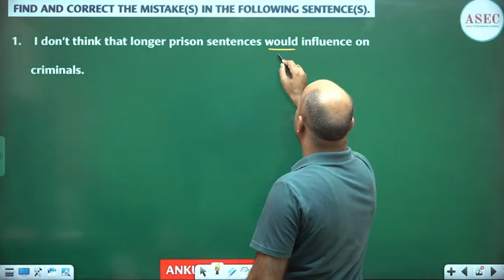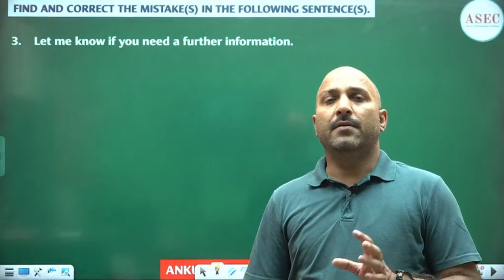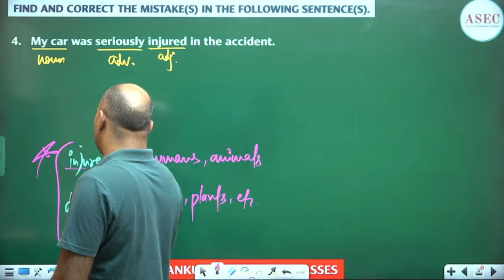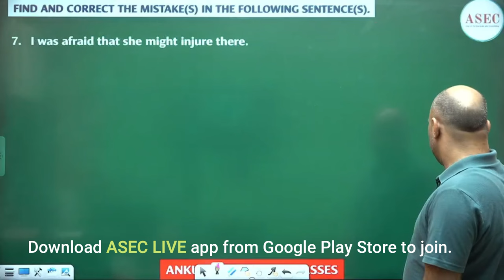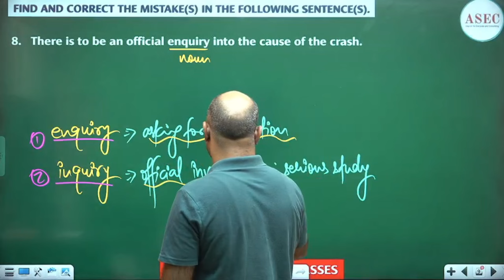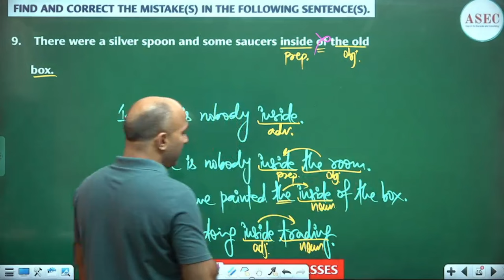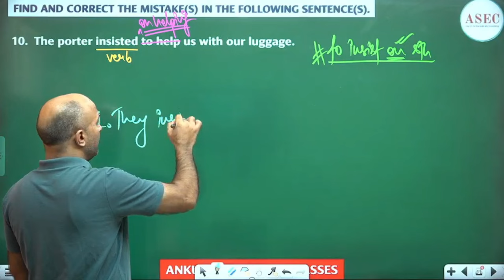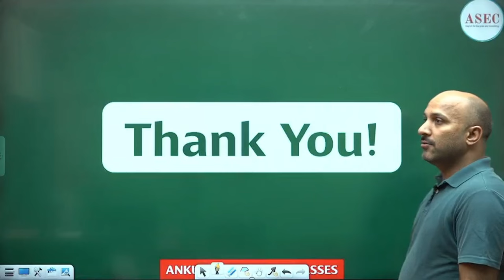ASEC 1K VOD BATCH || ENGLISH CONCEPTS || ANKUL SIR